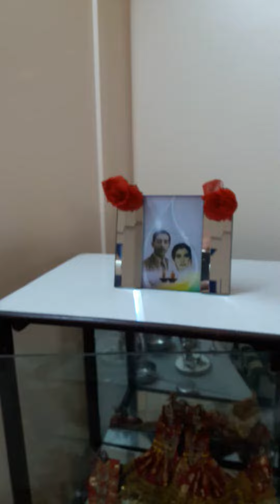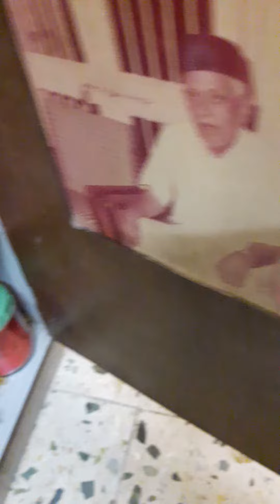Durga Ashtami Aarti